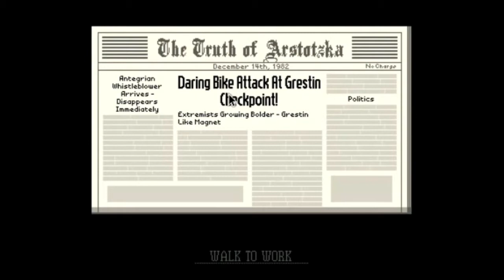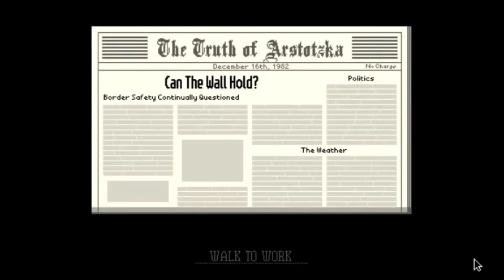Let's Play Papers, Please Episode 7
YOU GO STRAIGHT TO GULAG!!!  *sigh*  Sorry for that everyone, but today we deal with holding something for collateral...  must arrest Jorji for being wanted criminal...  *sigh*  Foil Ezic's plans even further and must start confiscating Osakan Passports from a certain disctrict.  Cause no trouble, you criminal scum...  GLORY TO OSAKA!!!